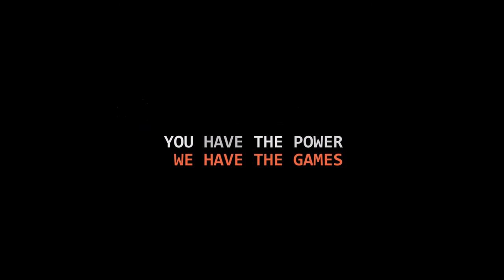[Let's Play] Fallout 3 - EP34 : Un petit coup de phéromones ? [FR]